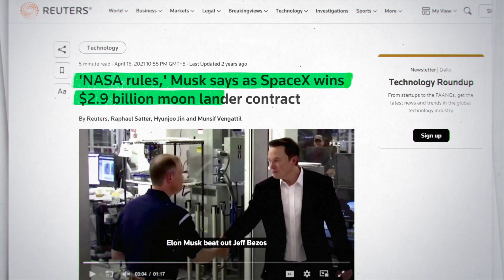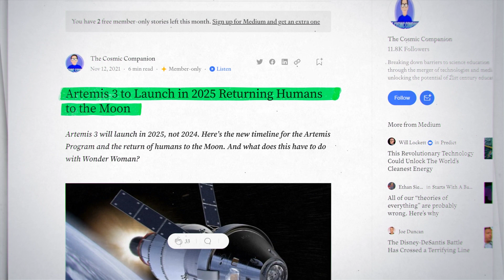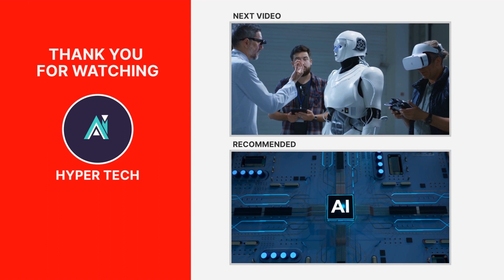Why Starship Rocket Exploded? Uncovering the Truth Behind the Starship Rocket Explosion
Welcome to Hyper Tech Certainly! The YouTube video in question is titled "Why Starship Rocket Exploded? Uncovering the Truth Behind the Starship Rocket Explosion" and is a detailed exploration of the various factors that may have contributed to the explosion of SpaceX's Starship rocket during its test flight on April 20th, 2021. The video is aimed at space enthusiasts and provides a comprehensive analysis of the incident, from the initial launch to the explosive ending.

The video begins by noting that SpaceX's Starship has experienced multiple crashes and explosions during its uncrewed sub-orbital testing, with some more dramatic than others. It then dives into the specifics of the rocket's first-ever flight, which ended in an explosive debut just minutes after liftoff. Despite this setback, the video emphasizes that SpaceX views the experience as a valuable learning opportunity, rather than a failure.

The video then goes on to explore the various factors that may have contributed to the rocket's explosion, including propulsion failure, structural flaws, software glitches, and propellant mishaps. It uses expert analysis, in-depth investigations, and cutting-edge simulations to uncover the untold story behind the fiery setbacks that SpaceX has faced during its quest to reach the stars.

In addition to examining the technical aspects of the incident, the video also delves into the human factors involved in space exploration, including the risks and challenges that come with pushing the boundaries of what is possible. It notes that while the explosion of the Starship rocket was a setback, it is all part of the process of exploring and pushing the limits of technology.

The video also provides a detailed look at SpaceX's Starbase facility, which is located in Boca Chica, Texas, and is a critical component of the Starship program. It discusses the facility's rocket integration hangers, control, and track centers, and storage systems for methane and oxygen. It also highlights the towering 490-foot launch tower that stands tall at the facility, as well as plans for a similar tower at the Kennedy Space Center in Florida.

Overall, the video provides a fascinating and detailed exploration of the various factors that may have contributed to the explosion of SpaceX's Starship rocket during its test flight. It highlights the risks and challenges of space exploration, while also emphasizing the determination and dedication of those involved in pushing the boundaries of what is possible.